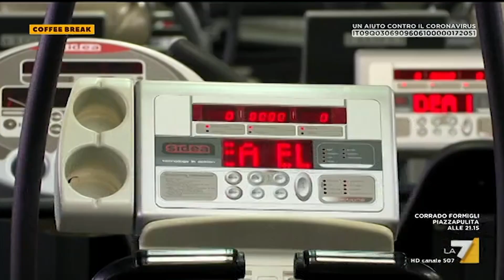2020 05 14 Coffee Break servizio Palestre pronte alla riapertura